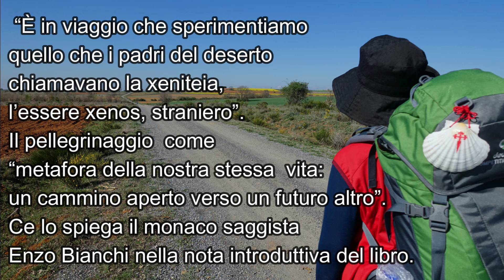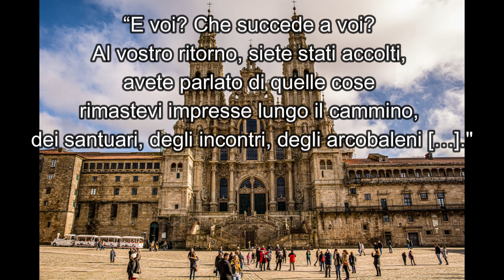Book Trailer: Il Cammino di Santiago - Pierre Barret, Jean-Noël Gurgand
The two authors, both journalists, and writers, not only recount their personal experiences along the Way of Saint James but are also accompanied by five very special traveling companions.